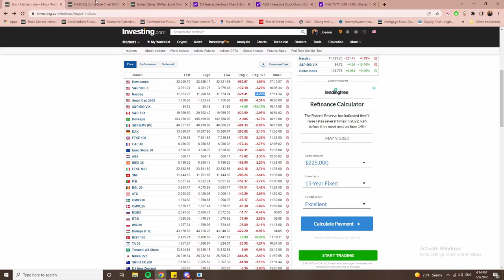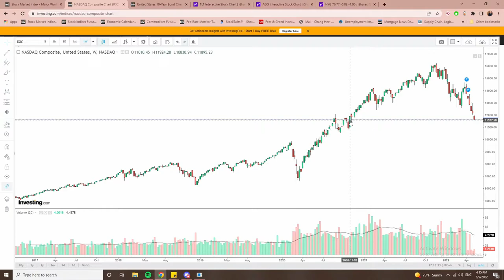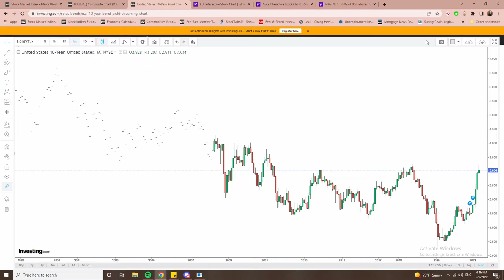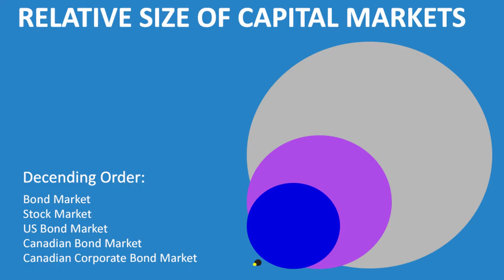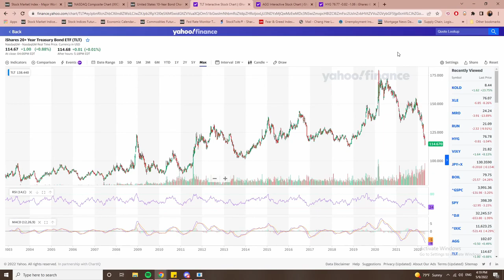Historical Bond Market Fallout Wrecking Stocks as Liquidity Dries Up | TLT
Stocks continued to fall heavily to begin the week with the S&P 500 down 16% in the first 88 trading days of 2022, the 2nd worst start to a year in history. As many are wondering whether to buy this market, the key lies in the bond market which is beginning to crumble.

TLDR - Until the rout within the bond market ceases with Fed intervention, the bottom is not yet in (traders can play short-term bounces in the meantime).